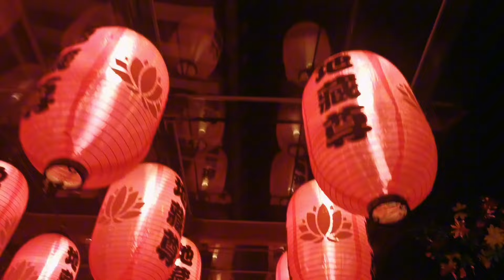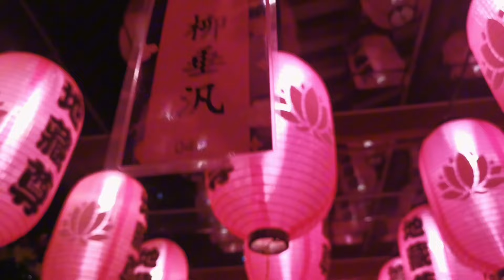ORCHID EXTRAVAGANZA at FLOWERS DONE (part 2) and CHINA TOWN TEMPLE